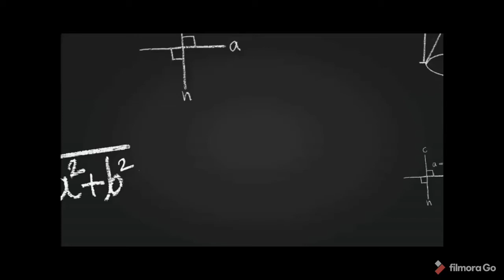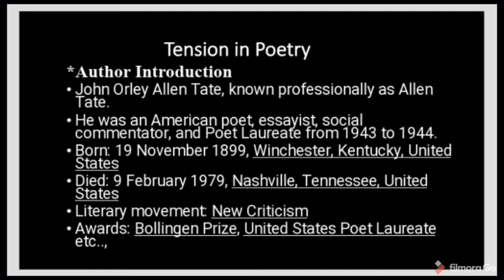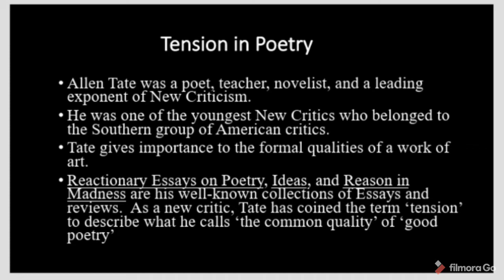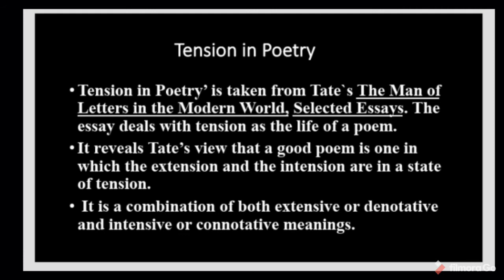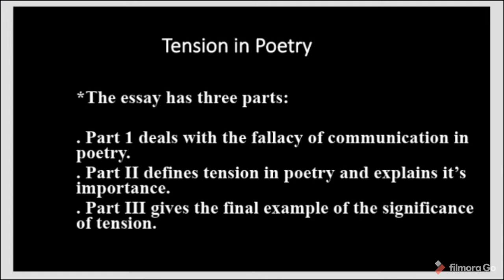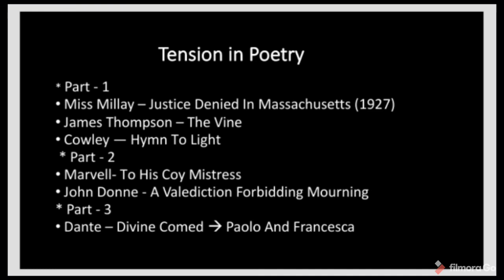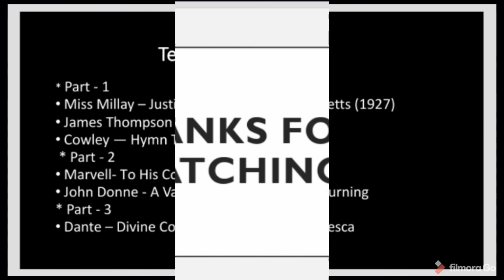Tension in Poetry by Allen Tate explanation in Tamil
This video is about the essay Tension in Poetry by Allen Tate explanation in Tamil

 Time Stamp
00:00 - Introduction
00:15 - Author Introduction
03:30 - What is Tension in poetry?
06:43 - Three Parts in Tension in Poetry by Allen Tate
07:26 - 1st part of Tension in Poetry by Allen Tate
(Fallacy of Communication)
09:07 - 2nd part of Tension in Poetry by Allen Tate
(Importance of Tension in Poetry)
10:46 - 3rd Part of Tension in Poetry by Allen Tate
(Significance of Tension in Poetry)

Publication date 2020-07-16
Topics

Improper comments will not be accepted in our channel. If it happens, you will be blocked instantly. So, keep this in your mind to provide your valuable comments. And your boosting words and suggestions are most welcome 👍🏻😃🌷🌷 Buddies🌷🌷